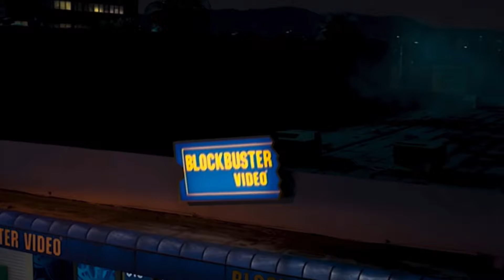MCU Ranking, including Deadpool and Wolverine